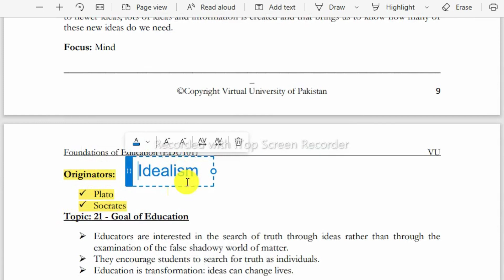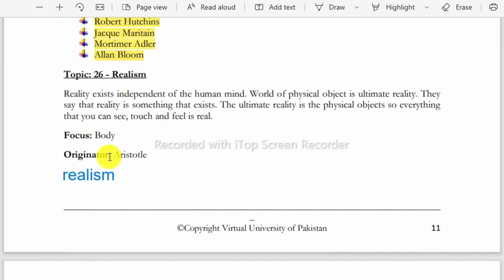EDU101 Midterm Notes/Midterm Short Notes/4 to 6 Lesson Midterm Preparation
EDU 101 short lecture/ Mid Term preparation/EDU 101 lecture#4 TO 6/ Short Notes for Mid Term